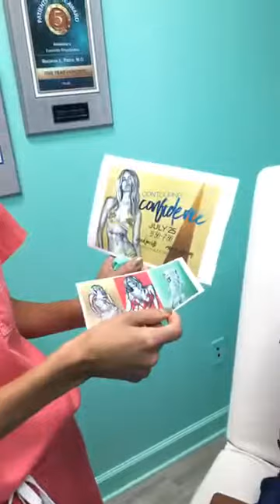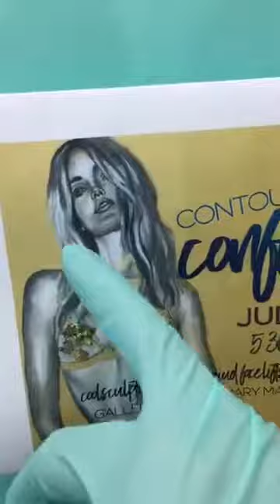Volbella under eye 💯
Bye bye dark circles

Melanie Petro is a board certified facial plastic surgeon in Birmingham Alabama.